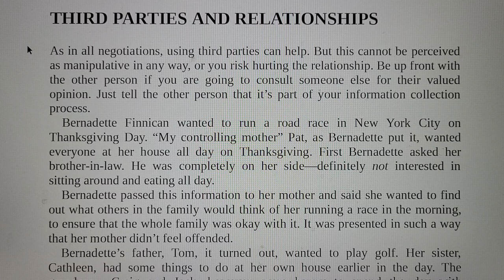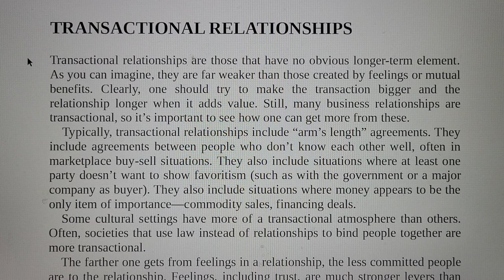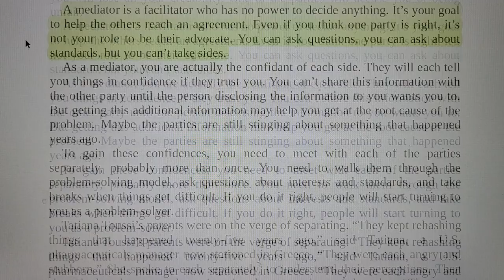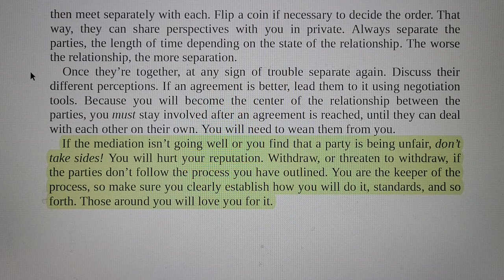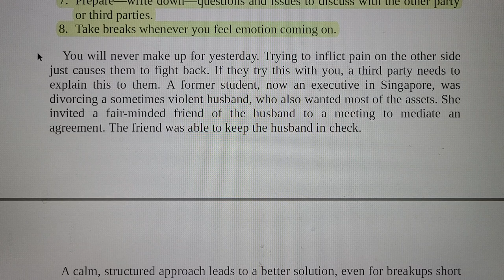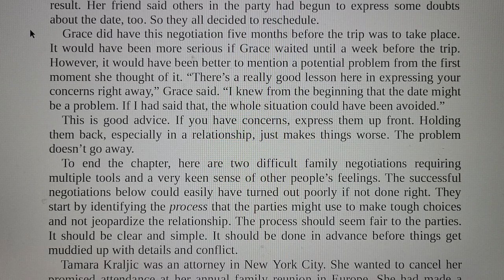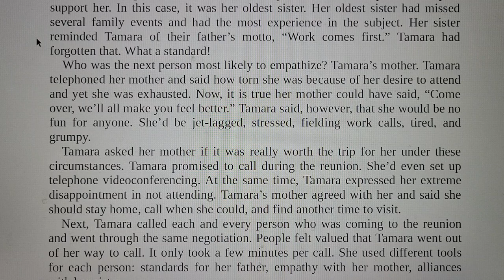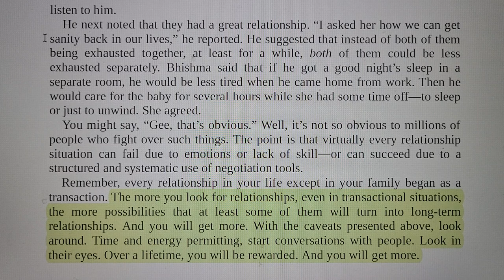Relationship_Getting more (How to negotiate to achieve your goals in the real world)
Regarding 'Relationship' chapter of 'Getting more' which was written by Stuart Diamond in order to help you achieve your goals in the real world.